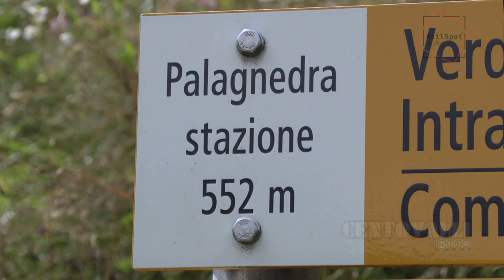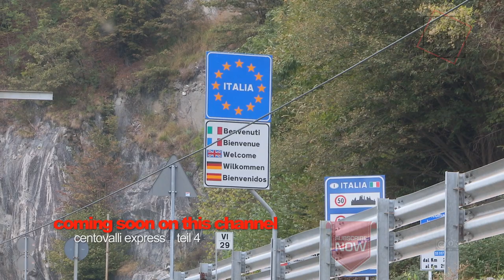CAB RIDE / CENTOVALLI - EXPRESS Svizzera-Italia TEIL 3. [FHD]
Teil 3. fahren wir von Palagnedra  neben dem Lago di Palagnedra nach Borgnone-Cadanza und weiter  nach Camedo .

00:00     Vorlauf
00:25     Lago di Palagnedra. Ein Stausee (2 Rückbecken ) mit einer Mauer 72m Hoch der Firma Ofima AG. Zu- und Abfluss der Melezza.

01:49     Borgnone - Cadanza.   Weiter durch Kastanienwälder und Wasserfällen vorbei über den beeindruckende Ruinacci-Viadukt, das Fotomotiv Nr. 1 dieser Bahn.

03:08     Ruinacci-Viadukt  "Fotomotiv Nr. 1"

04:00     Camedo. 549 Meter über Meer, das letzte Dorf im Centovalli. Endstation auf schweizerischem Boden. 32'340 Meter von Domodossola (I) sowie 19'882 Meter von Locarno (CH) entfernt.

04:19     Centovalli Express auf Ruinacci-Viadukt
06:02     Camedo Stazione

Im 4 Teil geht es weiter in Italien, im Valle Vigezzo nach Domodossola.

world's greatest train ride videos